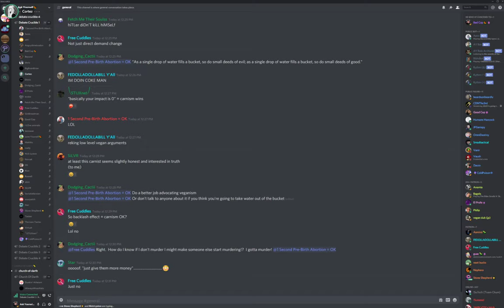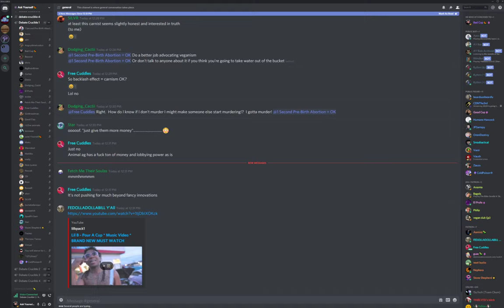🔴 Eli Math vs. Cortez On Veganism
After being yeeted by Avi, Eli returns for more debate.